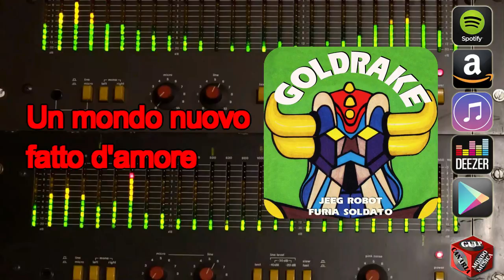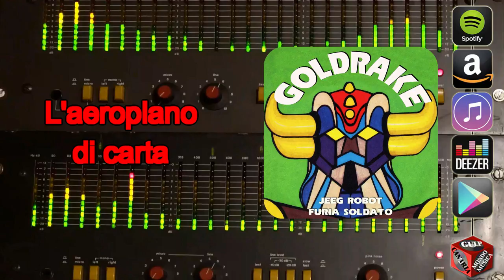Goldrake - Album completo (ALTA QUALITA' HD)